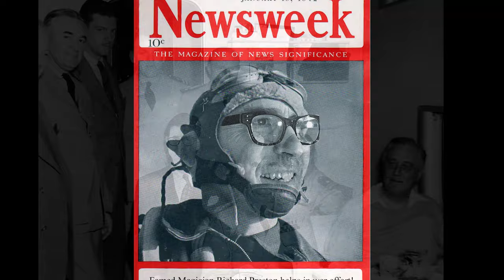Richard Preston, world's greatest magician Frozen in Time biography, Oskar Winning Film of 1975.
Cryogenically frozen in 1962 Richard Preston was the greatest entertainer and magician of his generation.